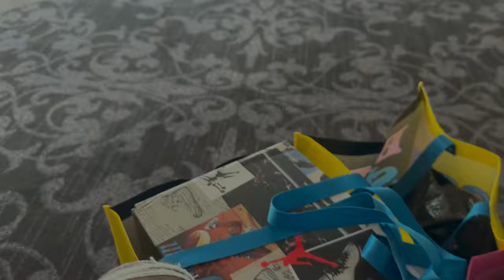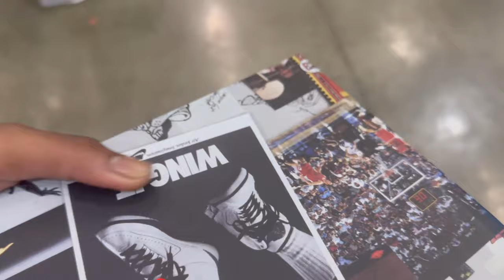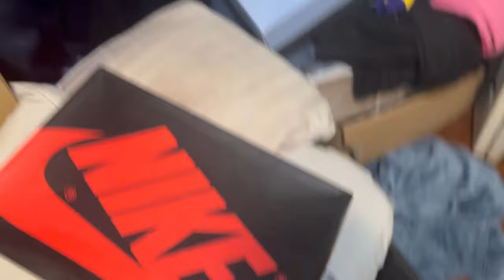I WENT TO SNEAKER CON…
I WENT SHOPPING AT SNEAKERCON WITH A $1000 SPENDING LIMIT!!

SUB AND PUT NOTIS ON FOR MORE CLOTHING AND ENTERTAINING CONTENT!